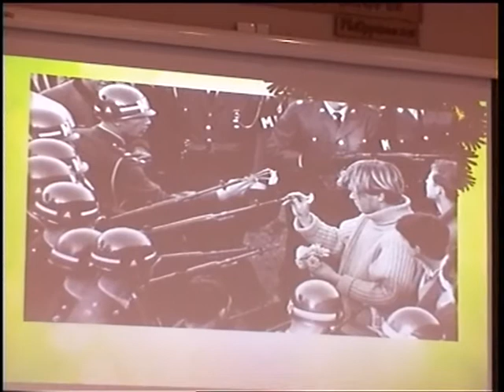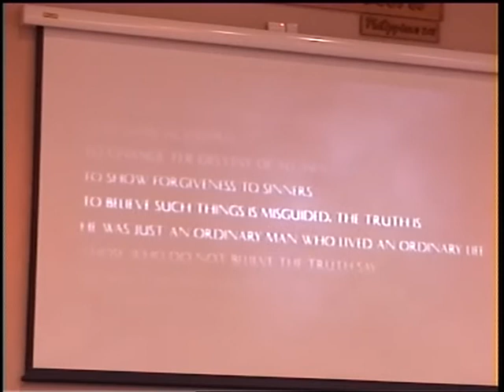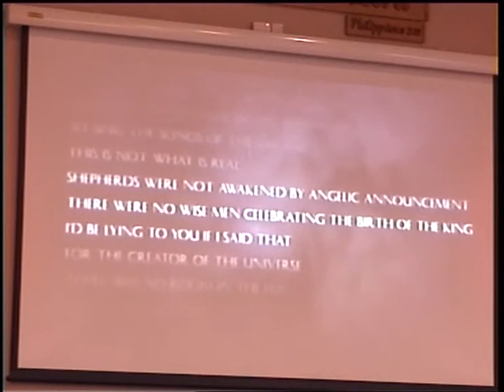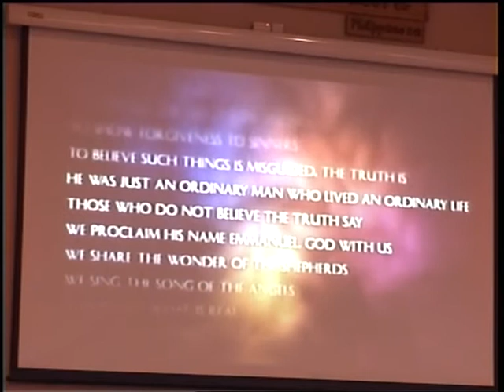Turn Your Typical Christmas Upside Down #4